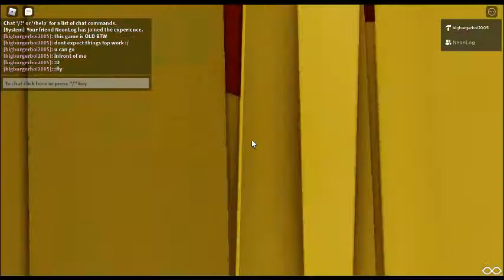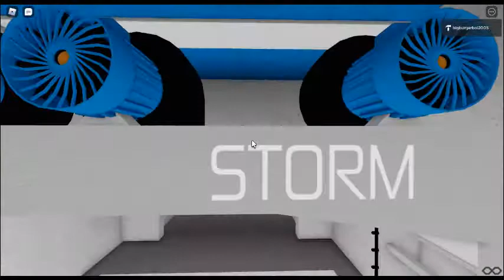Roblox: Drunk Driving in Community Car Wash 1981